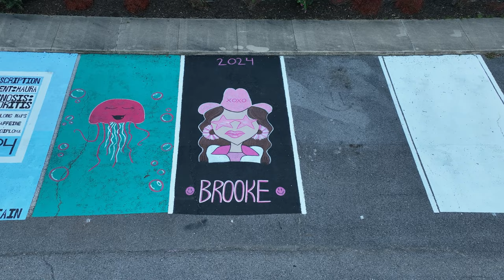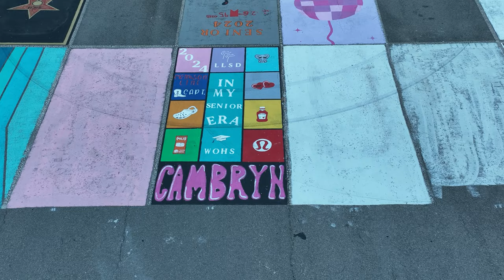Painted Spots at WOHS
A few of our painted spots for the first time our students have painted spots at WOHS.